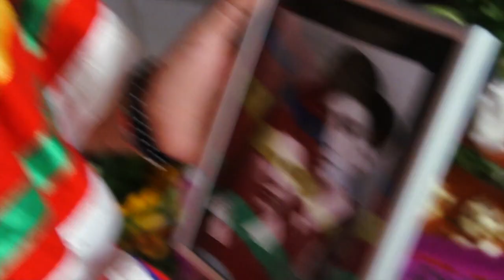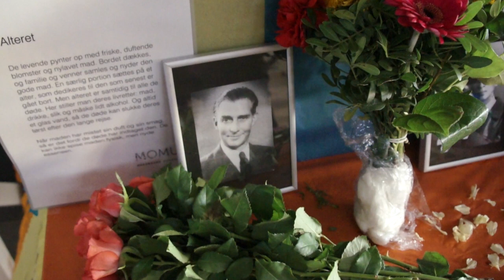Moesgaard Museum fejrer ”De Dødes Dag”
Moesgaard Museum har netop fejret - De Dødes Dag, som man gør i Mexico. I museets foyer kunne børn og voksne dekorere sukkerkranier, lave skelet-lanterner. I mange latinamerikanske lande er 'De Dødes Dag' en årlig fest, hvor de døde inviteres tilbage til de levendes verden og er æresgæster i familiens hjem. Vi talte bl.a. med Maria som er født i Mexico men bor i Aarhus og holder traditionen ved lige.